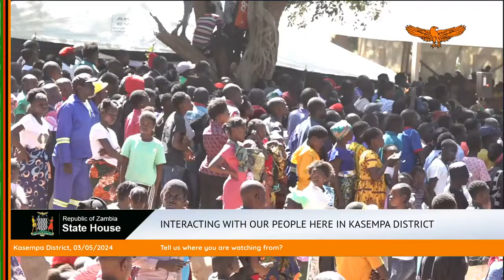President HH in KASEMPA District ~ North Western Province -03/05/2024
Twasanta! Twasanta bingi ba Kasempa for the warm welcome today.

It is in Kasempa where an individual was illegally and after issuing threats given 57, 000 hectares of land, but we will not allow this to be done because land belongs to everyone and especially the local people.

Any illegal land allocation will not be tolerated in our country and under our watch.

We also appeal to members of the public to desist from selling land anyhow whenever they are allocated, and this is either at traditional or state levels.

God no longer creates land. Therefore, we call on every Zambian out there to acquire and invest in land because of the benefits that are enormous.

With our vast and integrated agriculture programme, investing in land by citizens has our full support, and this is why under various ministries, affordable credit facilities, including for traditional leaders, have been made available.

Ba Kasempa, ne ba Kamusongolwa bonse, twasanta bingi mwane.

Ki Bukiji! Bukiji!

May God bless our country.

Hakainde Hichilema
President of the Republic of Zambia.